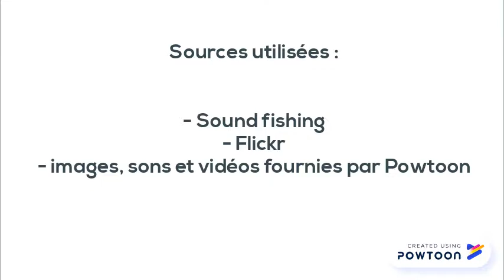Mardi 11 septembre - bande annonce de Pablo